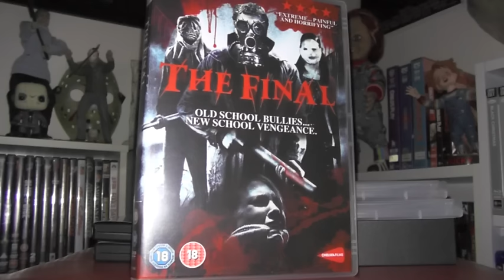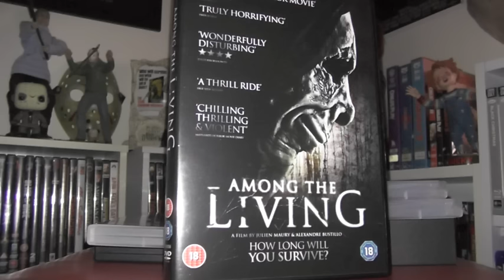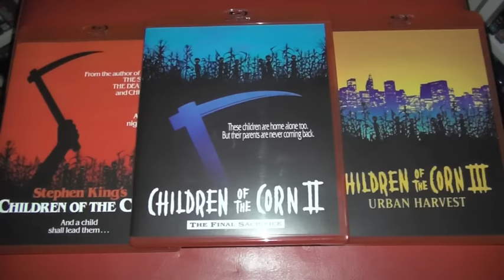Amazon Horror Haul (DVDs and Blu rays)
Placed an order with Amazon and here's what I got.